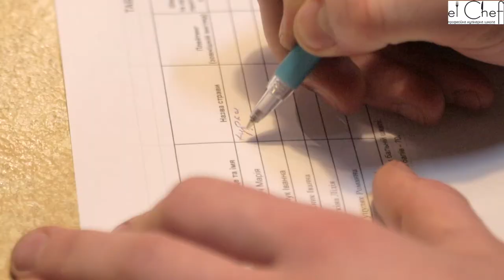Відеозвіт з кулінарного курсу в кулінарній школі El Chef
Детальніше ознайомитись з нашими роботами чи замовити зйомку можете за адресами
Або за номером телефону
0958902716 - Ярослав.